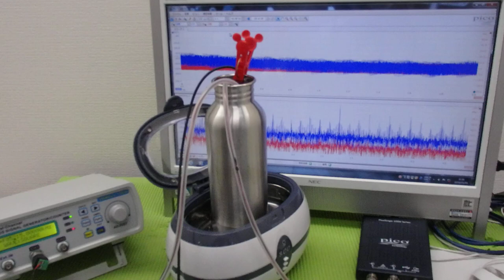表面弾性波の新しい評価方法（超音波技術） ultrasonic-labo